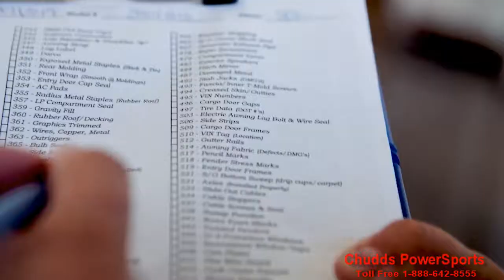Why We Chose Dutchmen RV's And Why You Should Too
Why did we choose the Dutchmen line of RV's, including Coleman, Aerolite, and Astoria?  Watch this video to see why.  And see why you should too!